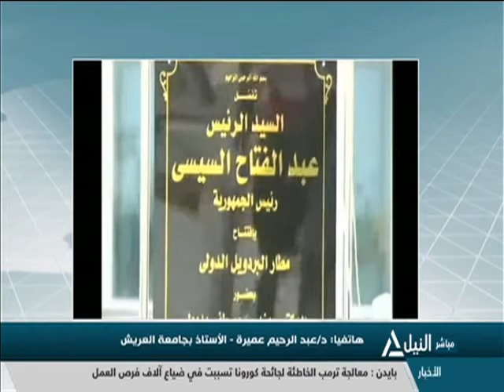تغطية خاصة لافتتاح جامعة الملك سلمان ومتحف شرم الشيخ